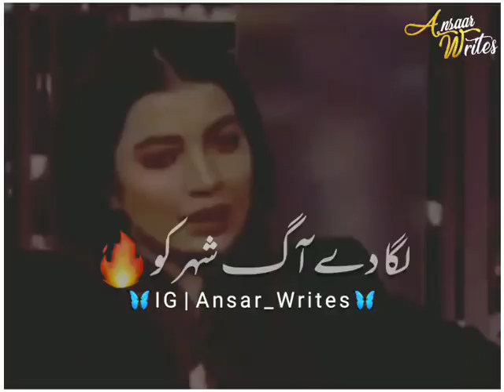کیا کمال کی شاعری ویڈیو اخر تک دیکھے 😘🥰